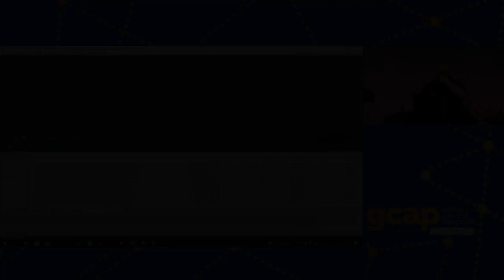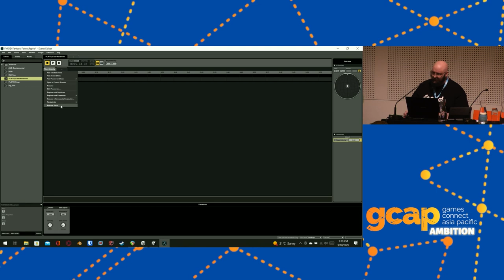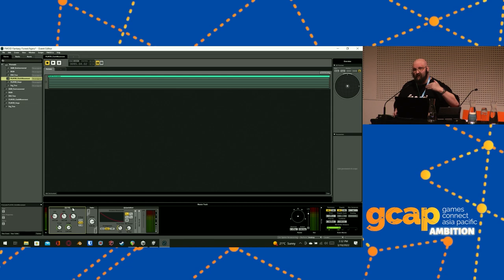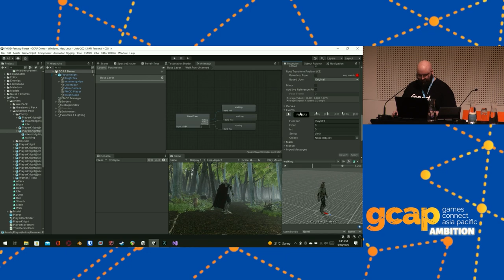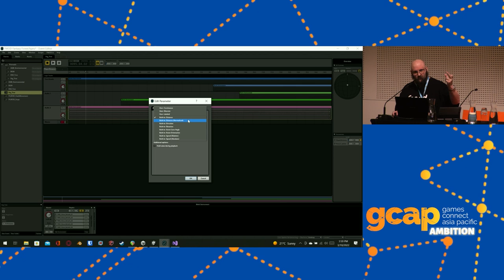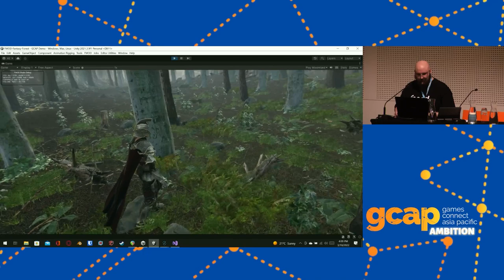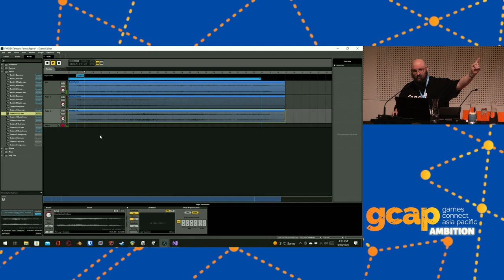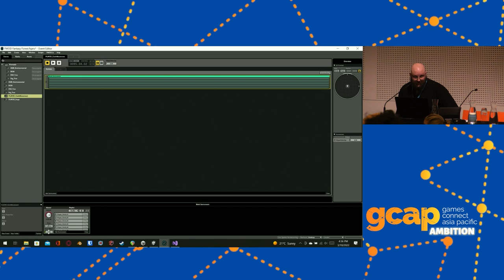FMOD to Unity Live: Audio Implementation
With Aaron Edwards of FMOD.

We’ll be generating and integrating sounds based on audience requests using FMOD to a Unity project live.

The goal is to cover how to rapidly prototype, integrate and iterate sounds within both FMOD and Unity, as well as demonstrating a workflow for rapid audio generation.